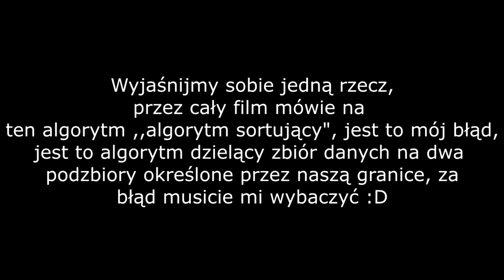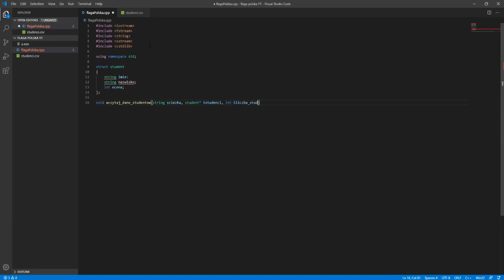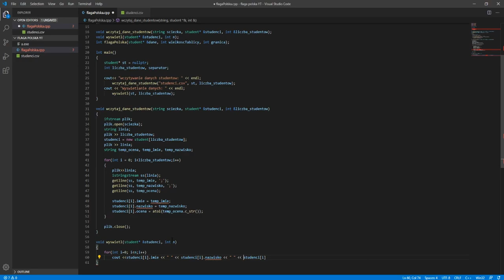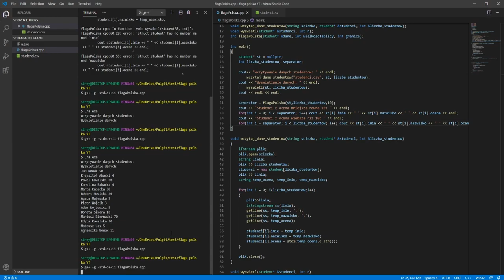FLAGA POLSKA ALGORYTM/PODZIAŁ ZBIORU NA DWA/IMPLEMENTACJA ORAZ WYJAŚNIENIE W C++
Cześć, dzisiaj flaga polska, algorytm dzielący wasze dane na dwa podzbiory według wcześniej ustalonej granicy. Poniżej macie kod oraz pliki.